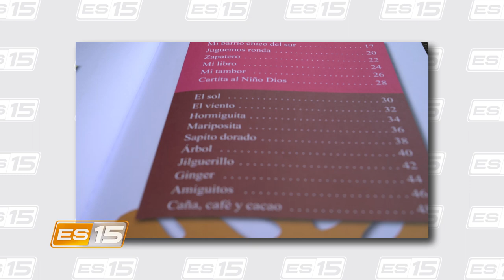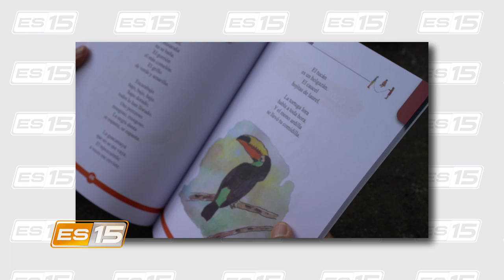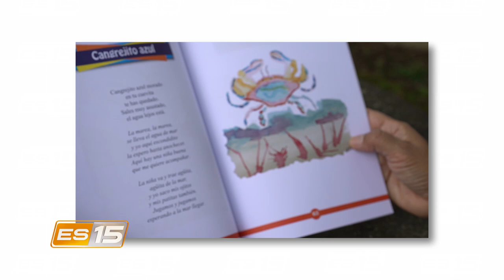ES15: Mi barrio chico del sur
La escritora Nidia Rivera nos cuenta sobre su nuevo libro Mi barrio chico del sur y el proceso que realizó para escribirlo.